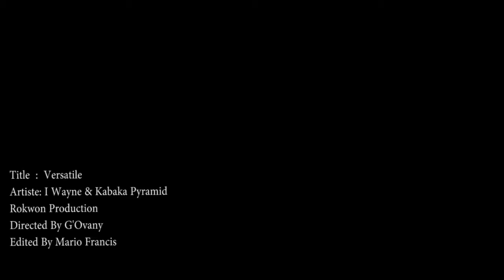I Wayne Ft Kabaka Pyramid Versatile Official Video Rokwon Productions 2014 720p